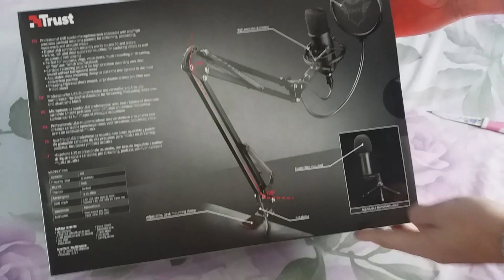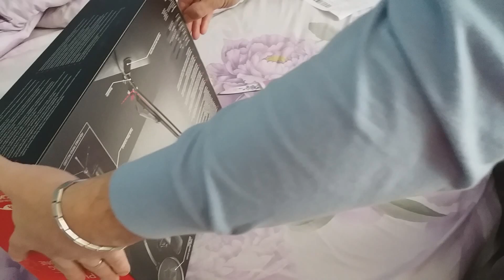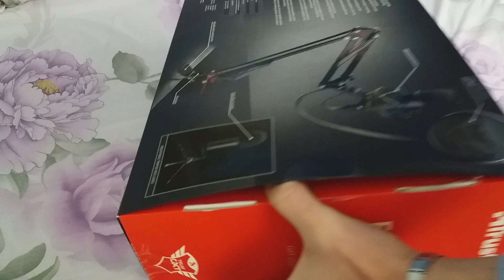UNBOXING MICROFON TRUST EMITA PLUS GXT 252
Pe acest canal puteti urmari gameplay-uri, transmisii live, vlog-uri si multe altele. Am creat acest canal pentru a-mi face multi prieteni si sa putem descoperi impreuna aceasta lume a jocurilor si nu numai...Tineti aproape pentru ca nu stiti ce pierdeti !